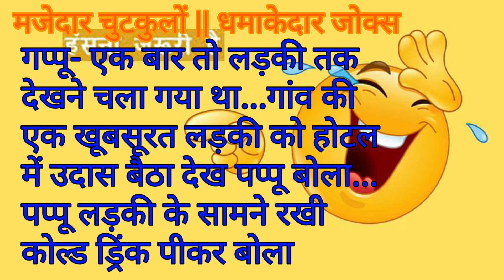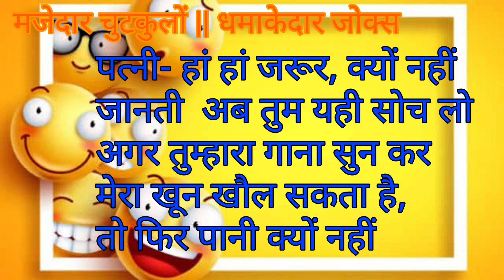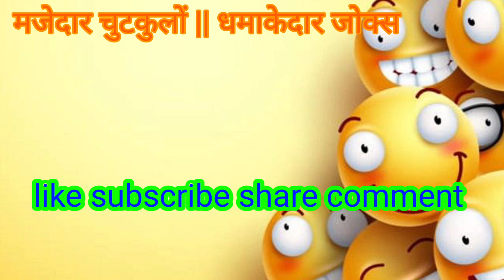धमाकेदार जोक्स|| मजेदार 💔♥️ हंसते हंसते लोटपोट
चिड़िया की कहानी,कहानी,की कहानी,बाँस काटने वाले की कहानी,लंबी चोटी वाली सिंड्रेला की कहानी,हिंदी कहानियाँ,जाहिल जेठानी,देवरानी बनी बेटी,हिंदी कहनिया,गरीब पर बारिश का कहर,बारिश ने बरसाया कहर,स्कूल टीचर बनी छिपकली,तीखी मंचूरियन खाने वाली बहू,ज्ञान सागर। gyan sagar। garud puran । गरुड़ पुराण,मरते हुए अभिमन्यु के कान में कर्ण ने क्या कहा था| जिसे सुनकर अभिमन्यु की मृत्यु,भीम भी काँप उठे इस वैश्य के बल से । कौरवो को मारने वाला भीम इस वैश्य से हा